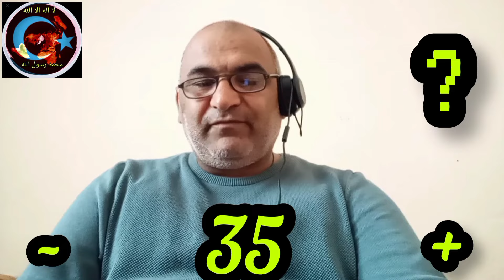HZ.MEHDİ A.S. HANGİ BELDE'DEN (ŞEHİR) ÇIKACAK (2).